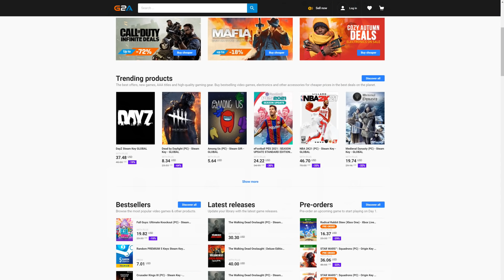FIFA 21 THIS IS HOW I UNLOCKED FREE 100K & 50K PACKS in ULTIMATE TEAM & PACKED MY BEST PLAYER SO FAR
FIFA 21 THIS IS HOW I GOT FREE 100K & 50K PACKS